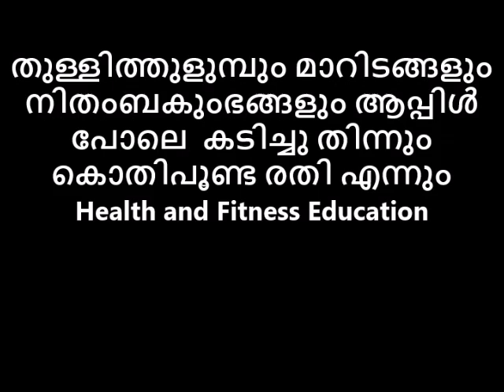തുള്ളിത്തുളുമ്പും മാറിടങ്ങളും നിതംബകുംഭങ്ങളും ആപ്പിൾ പോലെ കടിച്ചു തിന്നും കൊതിപൂണ്ട രതി എന്നും